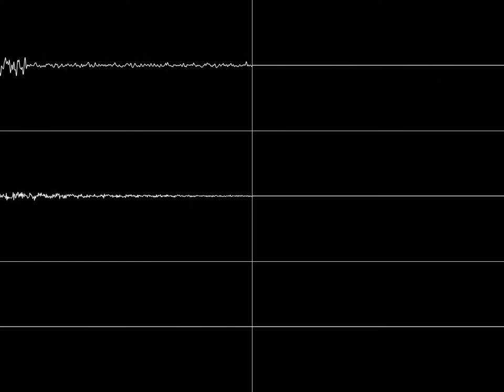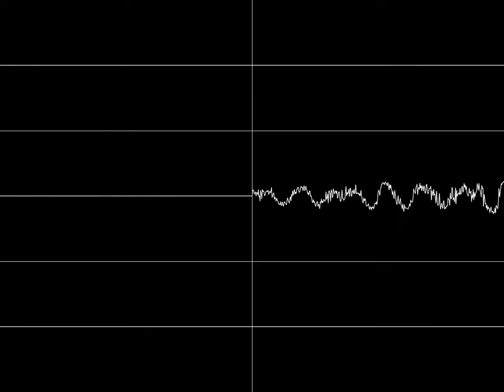Prosser emission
son